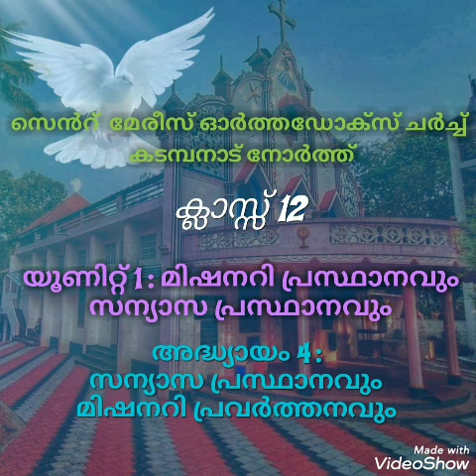OSSAE SUNDAY SCHOOL/CLASS 12/ MALANKARA ORTHODOX CHURCH/ MALAYALAM/ CHRISTIAN WISDOM/ MALAYALAM